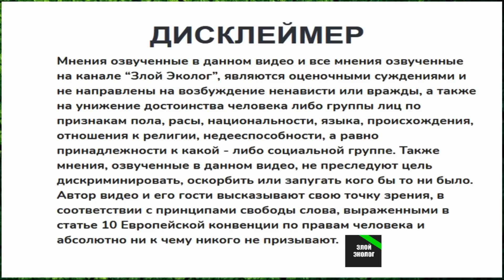Ритуалы в Египте, на Гаити и по всему миру, в чём связь?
Не связанные на первый взгляд события, происходящие на Гаити, Египте и введённый по всему миру режим, имеют целью воздействовать на ничего не подозревающее человечество.

Биткоин кошелёк: 1NgyaGbdwstK6DQVo5jxcG1uAgJkjcp7CC
Биткоин кэш: qz358qcchfxs6g032ghk4metwrxlxvl58qcadqcp8d
Лайткоин: MQA5hB7LBK9gGohKiCc56CYX5KDha8RLYM
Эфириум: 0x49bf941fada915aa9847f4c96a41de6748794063